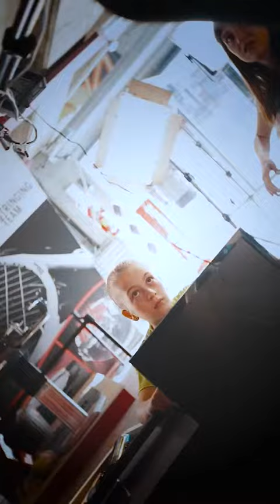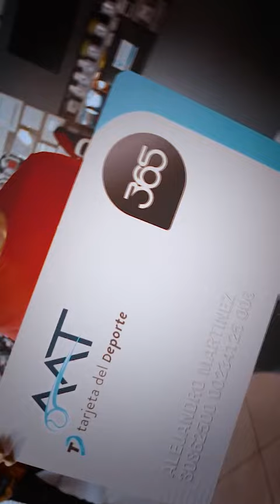Backstage | Publicidad "Sé Tenis" para 365 y "Sé Tenis" para socios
Backstage de "Sé Tenis" para 365 y "Sé Tenis" para socios, los spots de la Asociación Argentina de Tenes a través de los cuales se promocionan los beneficios y descuentos que recibiran los socios y las socias por sumarse y pertnecer a la entidad.

Elenco "Sé Tenis" para 365: Guillermo Coria, Agustín Calleri, Mariano Zabaleta, Juan "Pico" Mónaco.

Elenco"Sé Tenis" para socios: Juan Ignacio Chela, Miranda Elinger, Joaquin Iñaki Larrea, Federico Llumá, Agustín Maicas y Diego Llumá.

Participación especial: Diego Schwartzman, Florencia Labat, Norma Baylon, María Irigoyen, Mariana Díaz Oliva, Florencia Molinero, José Acasuso, Franco Squillari y Martín Vassallo Argüello.

Producción integral realizada por T!NTA Sur Producciones
Cliente: Asociación Argentina de Tenis AAT
Año: 2019

Producción General: T!NTA Sur
Dirección: Mariana Ojunian
Dirección de Arte: Alejo Ruiz
Asistencia de Producción: Macarena B. Suarez y Rodrigo Gadano
Fotografía: Federico Maicas
Cámara: Nahuel García Oronel
Sonido: Sebastián Siddi
Maquillaje y Peinado: Aye Repogni
Idea Original: AAT -  Asociación Argentia de Tenis

Somos un espacio de convergencia de contenidos y producciones originales que buscan trascender los límites del formato audiovisual hacia un nuevo paradigma.

Producción integral de piezas multiplataforma.

T!NTA - Casa Productora